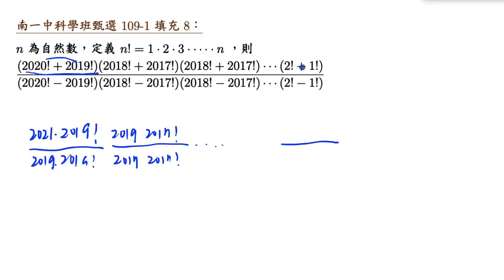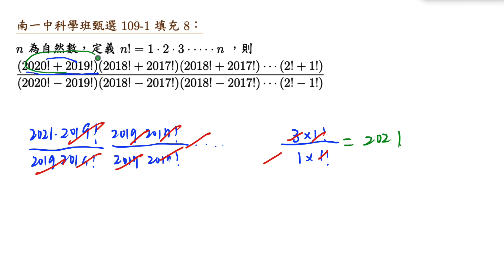南一中科學班甄選 109 1 填充 8 階乘連乘化簡